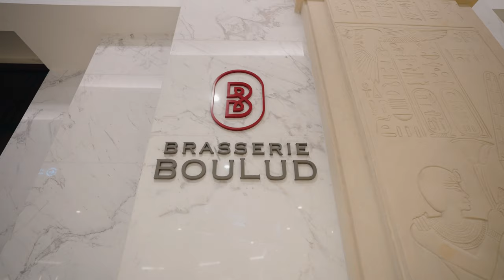Brasserie Boulud by Chef Daniel Boulud - Sofitel Dubai The Obelisk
Brasserie Boulud by celebrity chef Daniel Boulud brings the true meaning of ‘gastronomie francaise’ to Dubai. With us, you will get to enjoy award-winning French contemporary cuisine, rooted in tradition, offering fresh, and seasonal dishes, handcrafted to create authentic and appetizing experiences. Brasserie Boulud is awarded a Bib Gourmand in the Michelin Guide and Two Chef Toques by Gault & Millau in 2023 and 2024.